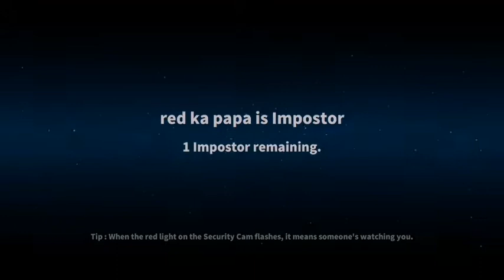Spy #2 Funny 🤣Gameplay|| Super Sus Hindi || super black jack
So Hello Guys This is my video

My ID👉18424458 ||